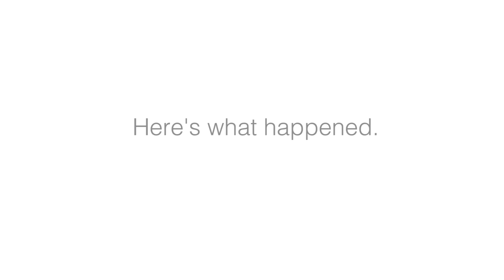Meet some Forrest apprentices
To celebrate National Apprenticeship Week 2016 we asked some of our apprentices to share their stories.